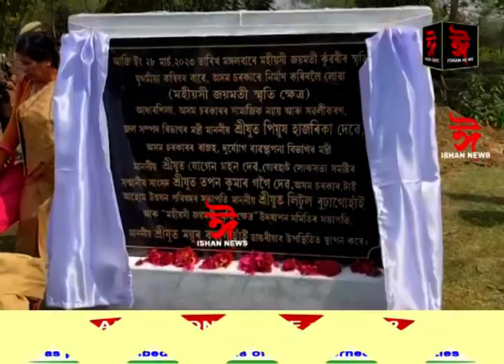অসম চৰকাৰৰ আহোম জনগোষ্ঠী উন্নয়ন পুঁজি সমিতিৰ উদ্যোগত নাজিৰাত মহীয়সী জয়মতীস্মৃতি দিৱস।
দিৱসত অংশ গ্ৰহণ কেবিনেট মন্ত্ৰী যোগেন মহন তথা থাঁওৰা বিধান সভা সমষ্টি বিধায়ক সুশান্ত বৰগোঁহাইকে আদি কৰি বহুজন গণ্য-মান্য ব্যক্তিৰ।